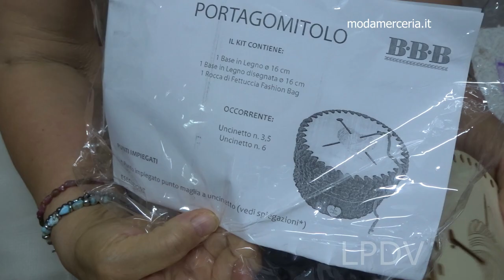unboxing modamerceria.it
Presentazione materiale in collaborazione con modamerceria.it